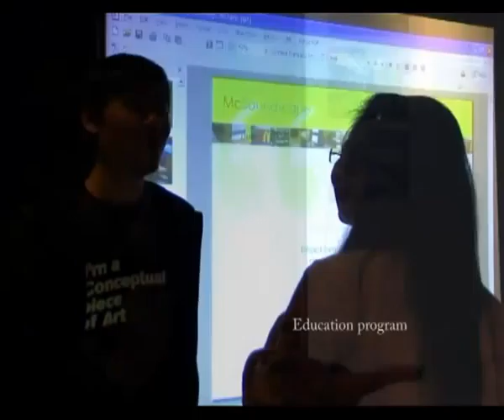Show Reel - Works of Sun Fei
Presented by Sun Fei
2009